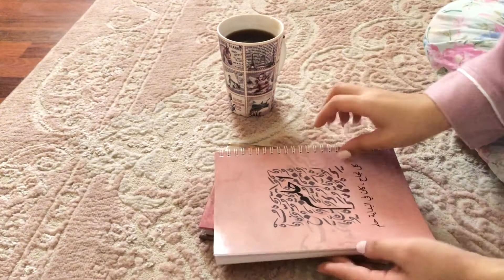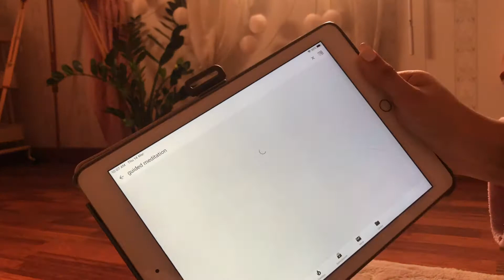Morning routine 🌸 روتين الصباح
شكرًا للمشاهدة و اتمنى اعجبكم الفيديو 💗